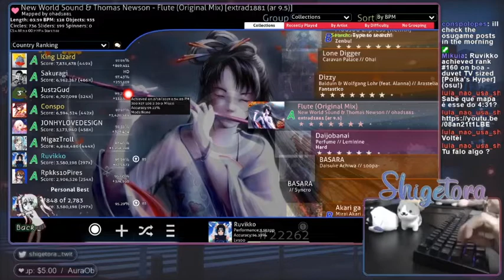Osu#87 (passes) - So bassicaly im cookiezi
5.5ms gamer because of the cookiezi handcam. I also have a beasttroll handcam but basicly im not beasttroll, im cookiezi.